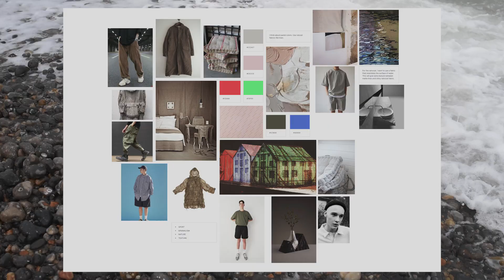DIRECTION Official Selection in the 8th edition 2022 of the Fashion Film Festival Milano.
This is a short documentary about my journey into fashion. I filmed myself on the beach in France and also in my studio. I used my menswear collection inspired by the weaving workshop of Bauhaus, theatre Dessau Bauhaus, and photographer Erich Consemüller, who took several hundred photographs for the Bauhaus archives and mix up a little bit with gothic rock style.
I used the chair. No tailor can do without a chair, and one of Marcel Breuer’s tubular steel chair was a symbol of Bauhaus
I thought about how a young man spends time on the beach after the season is over. He takes a break from city life and thinks about his past.
The video "DIRECTION" has been selected to be part of the Official Selection in the 8th edition 2022 of the Fashion Film Festival Milano.